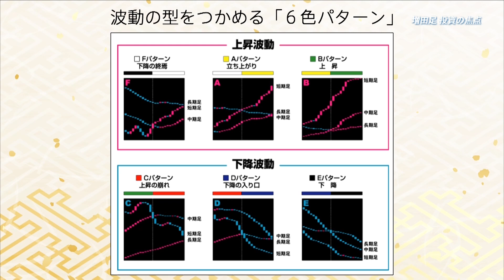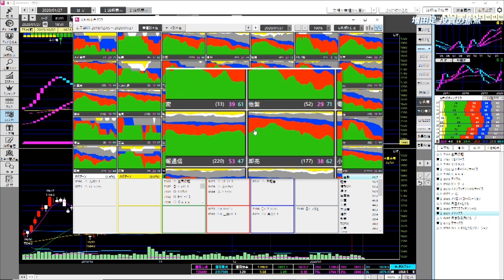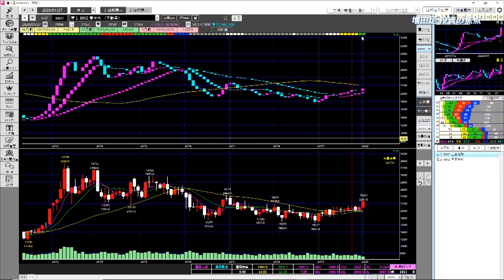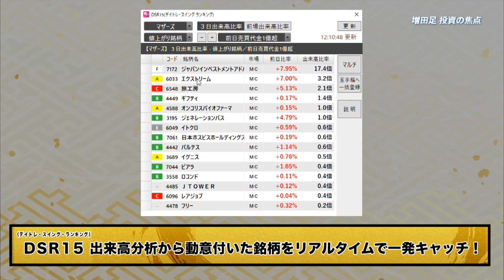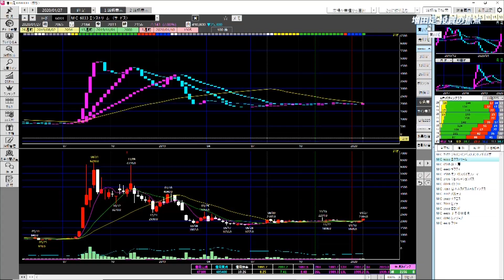増田足 投資の焦点 2020/1/27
「トレンドと転換点がひと目で分かる」オリジナル株価チャート増田足を使い、現在の相場状況を読み解き、さらに今ホットな銘柄をお伝えします。

宮島譲／増田経済研究所 ストラテジスト
佐田志歩